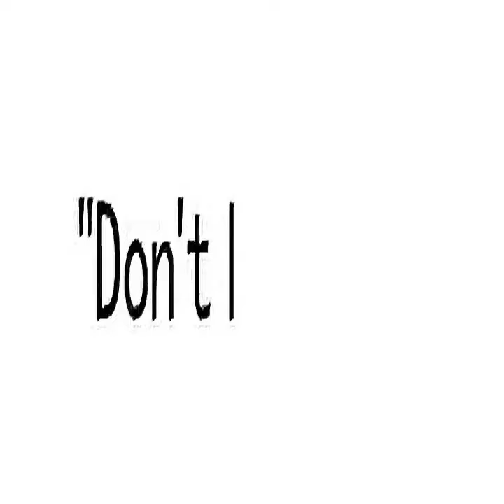Lifting off and gazing in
Something that you can do. But you know you never care. Try to reach it's not too far.